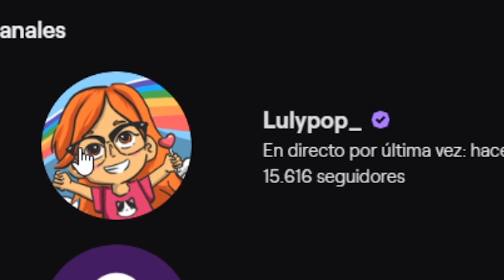ESPIANDO a FANS en SUS CASAS con MI NOVIO *DESCUBRIMOS INFIELES* en ADOPT ME de ROBLOX 😱💔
🌸  ¡Holi mis Lulyt@s! Hoy estamos en un vídeo de Roblox en el que espiaremos a fans en sus casas!! ¿Qué pasará?

Laura CG
Apartado 1563
46002-Valencia

¡Besitos!